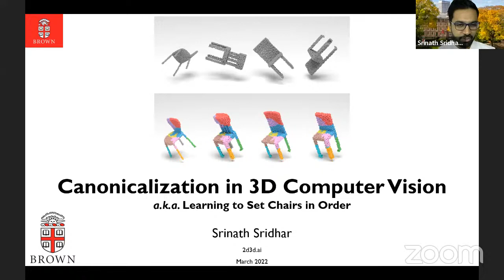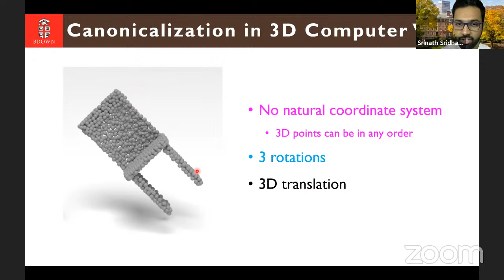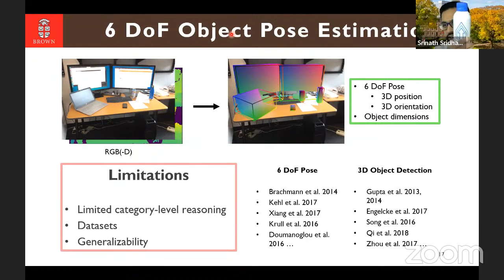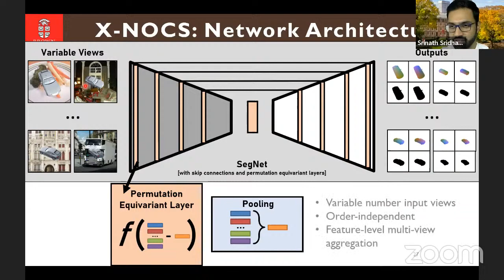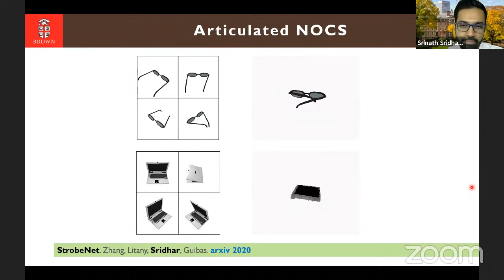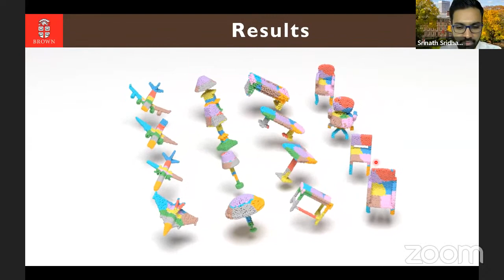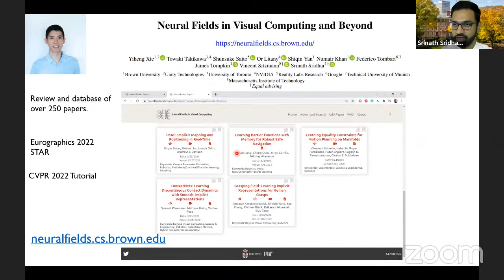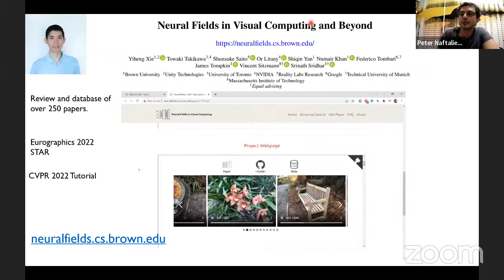Canonicalization: Experiments in setting some chairs in order - Prof' Srinath Sridhar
In this talk, I will introduce the notions of invariance, equivariance, and 'object canonicalization' (i.e., mapping object properties to canonical states). I will demonstrate how canonicalization enables us to better solve tasks in computer vision and robotics including 6DoF object pose estimation and 3D reconstruction. I will discuss our work on fully supervised and weakly supervised canonicalization methods, but focus on self-supervised methods. Finally, I will discuss future directions including opportunities for using canonicalization to understand articulated and non-rigid objects.

00:00 Intro
05:09 Canonicalization
07:52 Canonicalization in 2D Computer Vision
10:55 Canonicalization in 3D Computer Vision
11:40 3D Datasets: Explicit Canonicalization
16:20 Related Work
17:58 Supervised Canonicalization
19:37 NOCS: Normalized Object Coordinate System
21:52 6 DoF Object Pose Estimation
22:51 NOCS Maps
25:25 Predicting NOCS Maps
27:56 Qualitative Results: Real Data
31:11 X-NOCS: Network Architecture
35:02 Pix2Surf: Single-View Single-Chart
36:45 NOCS Applications
37:45 Temporal NOCS (T-NOCS)
39:17 Canonicalization Results
41:21 NOCS: Normalized Object Coordinate Space
42:03 Articulated NOCS
43:39 Limitations
46:28 Self-Supervised Canonicalization
47:53 (1) Permutation Equivariance
49:05 (2) Rotation Equivariance
50:27 ConDor: Self-Supervised Canonicalization of 3D Pose for Partial Shapes
51:09 Rotation Canonicalization
53:10 Translation Equivariance
56:15 Summary
01:00:25 Neural Fields
01:03:05 Neural Fields in Visual Computing and Beyond
01:04:07 Discussion

​The talk is based on the speaker's papers:

    ​Normalized Object Coordinate Space for Category-Level 6D Object Pose and Size Estimation (CVPR 2019)

    ​Multiview Aggregation for Learning Category-Specific Shape Reconstruction (NeurIPS 2019)

    ​Pix2Surf: Learning Parametric 3D Surface Models of Objects from Images (ECCV 2020)

    ​DRACO: Weakly Supervised Dense Reconstruction And Canonicalization of Objects

    ​ConDor: Self-Supervised Canonicalization of 3D Pose for Partial Shapes

​Presenter Bio:

​Srinath Sridhar is an assistant professor of computer science at Brown University. His research interests are in 3D computer vision and machine learning. Specifically, he focuses on visual understanding of 3D human physical interactions with applications ranging from robotics to mixed reality. He has won several fellowships (e.g., Google Research Scholar) and awards (e.g., Eurographics Best Paper Honorable Mention) for his work, and has previously spent time at Stanford, Max Planck Institute for Informatics, Microsoft Research Redmond, and Honda Research Institute.